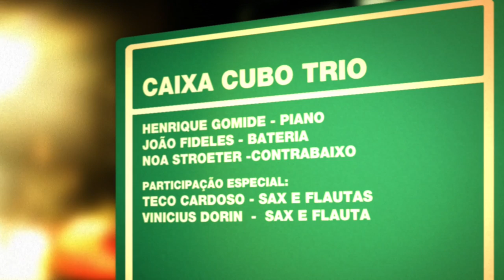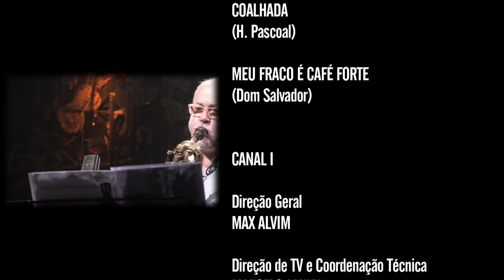Caixa Cubo Trio | Programa Instrumental Sesc Brasil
Após uma longa temporada na Europa, o grupo retorna ao Brasil para o lançamento de seu novo disco: "Misturada". Os músicos trazem composições próprias e homenageiam grandes mestres da música brasileira como Dorival Caymmi, Edu Lobo, Moacir Santos, entre outros.

Ficha técnica:
HENRIQUE GOMIDE
piano

JOÃO FIDELES
bateria

NOA STROETER
contrabaixo

convidados:

TECO CARDOSO
sax alto e barítono
flauta e flauta baixo

VINICIUS DORIN
sax tenor e flauta

Produção:
NOA STROETER

Repertório:
MISTURADA (Airto Moreira)
ARRASTÃO (Edu Lobo/Vinícius de Moraes)
PIRAMBERA (Laercio de Freitas)
BOLERO PRA ZUMA (Noa Stroeter)
SHOT Nº 4 (H. Gomide/J. Fideles)
ROMANCE OF DEATH (H. Fattoruso)
ALEXANDRE, MARCELO E PABLO(Nenê)
COALHADA (Hermeto Pascoal)
MEU FRACO É CAFÉ FORTE (Dom Salvador)

CANAL I
Direção Geral
MAX ALVIM

MARCELO AMIKY

IGOR DELION

PATRICIA PALUMBO

Textos
ALEXANDRE HANDFEST

LEONARDO CRAVO

DENISE MARTINS

BRUNA PACHECO

ROBERTA AMARAL

Cinegrafista
ALDO RIBEIRO

REGINALDO SILVA

PIU DIP

Finalização
PATRI SALGADO

TRILHA ORIGINAL

Chromafix Vídeo
WASHINGTON BARBEZAN
RICARDO VATEZECK

DIEGO KARMAN
CARLOS TRAVAGLIA FILHO
RENE GUARIGLIA

ANDRE VATEZECK
MARCELO HENRIQUE

MURILO NEVES
RAFAEL CHARELLI

SESC CONSOLAÇÃO

Gerente
FELIPE MANCEBO

Gerente Adjunta
KELLY ADRIANO

SESCTV
Produção

Programação
FERNANDA FAVA
SIDÊNIA FREIRE
SILVIA GARCIA

REGINA GAMBINI

IVAN GIANNINI